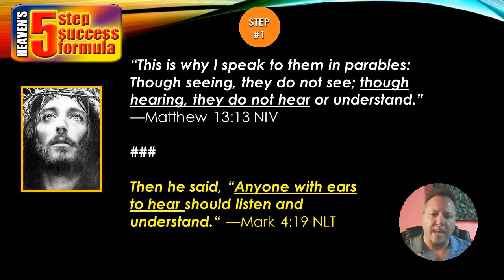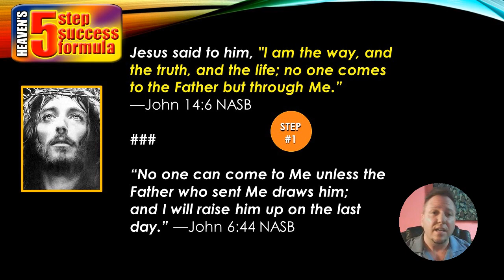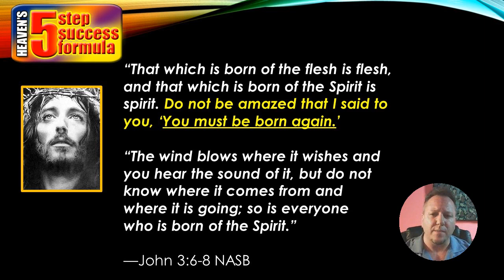How To Go To Heaven 🤔 (2/7) How Do I Get to Heaven?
You were created for God.
Learn how to enjoy Him and Him you, forever.